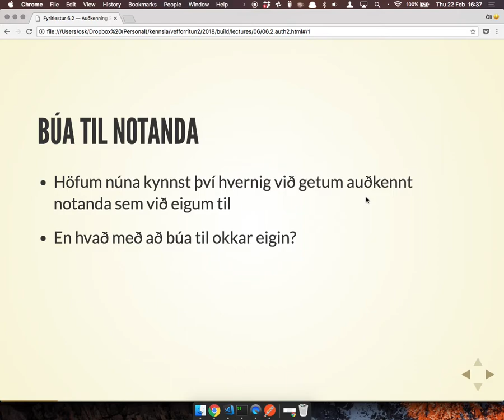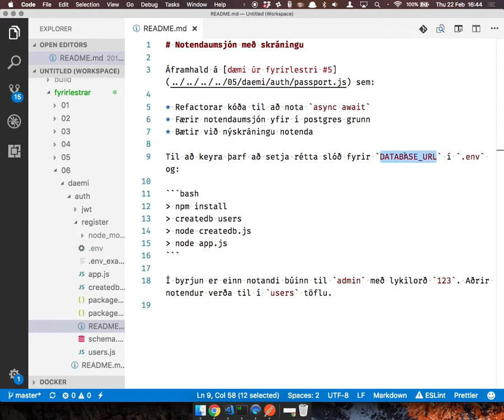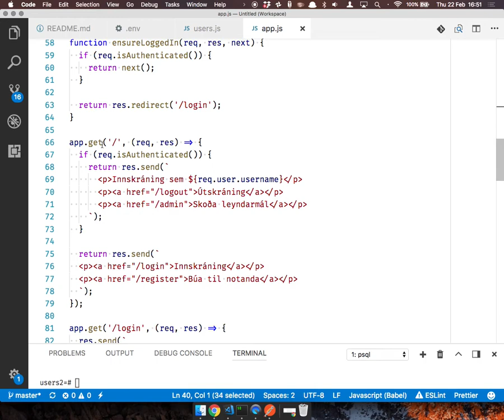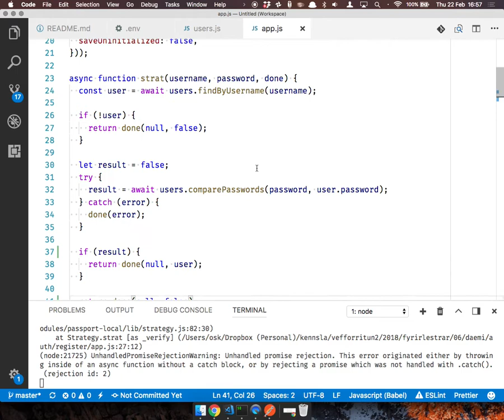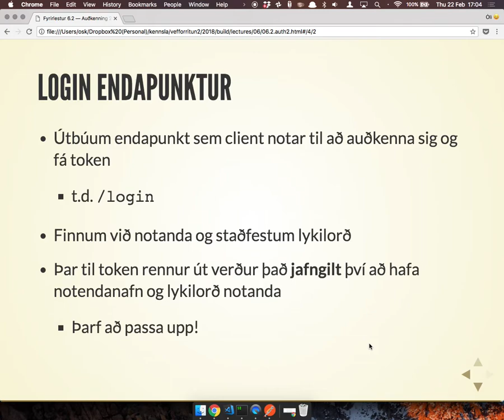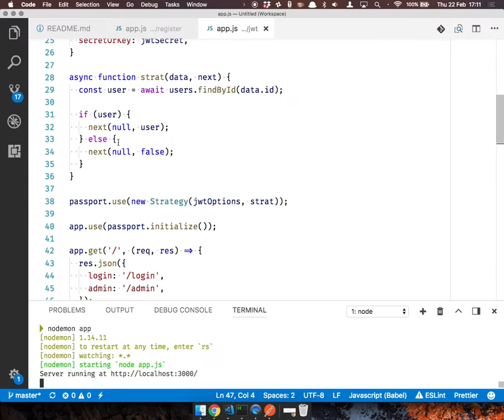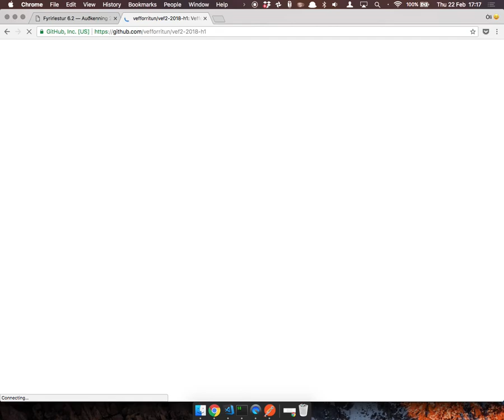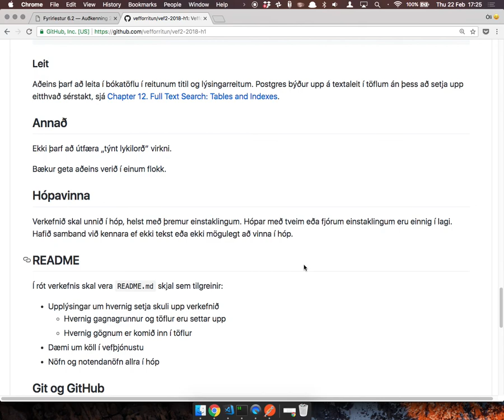Fyrirlestur 6.2 – Auðkenning #2